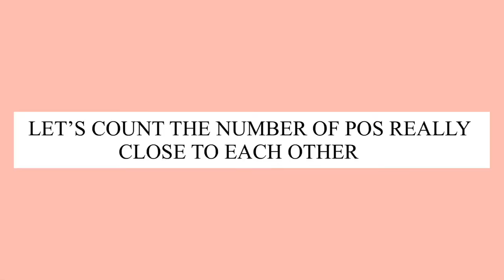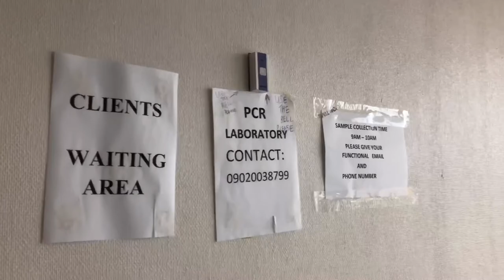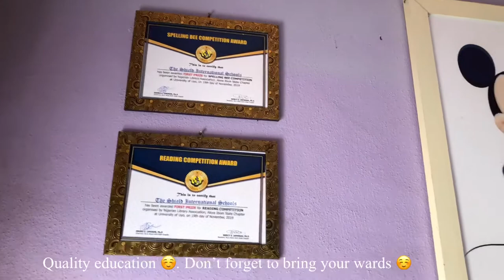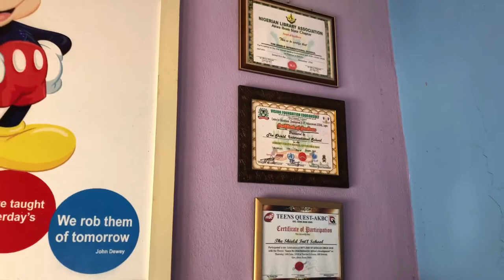First few days in Nigeria. PCR testing, Bank waka. Uyo Nigeria. Uyo vlog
Hey loves, welcome back. Today’s vlog is just about the few days and what I did when I arrived Nigeria. I had to get a sim, do my second PCR test at Ibom Specialist Hospital, Uyo ,Akwaibom.

The heat in Nigeria is out of this world o but we move

Uyo vlog
Ibom Specialist Hospital
Nigeria travel vlog
First few days in Nigeria

Music used

Hello Thematic is were I get all my the songs I used for my vlogs. All you have to do is insert the promo links to the songs used in your description
I’m sure you love the songs I use🥰.
Ps: If you sign up through this link I’ll receive a little benefit 😊*